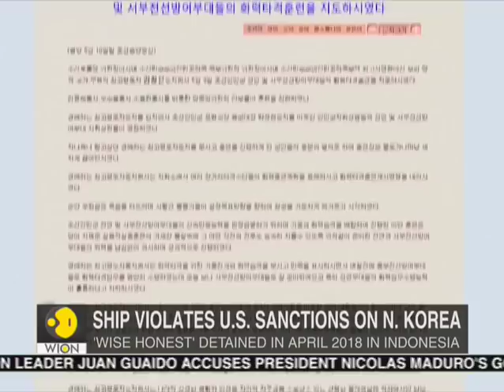U.S announces seizure of North Korean cargo ship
North Korea fires more missiles, U.S. announces ship seizure as tensions rises. Watch this video to know more.